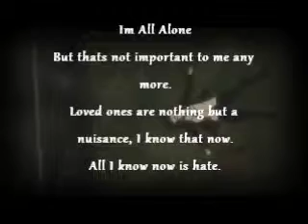The Man Behind The Mask - Breathe Me AMV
omg! finally finished but ok so this goes along with a story my friend and i are working on so~~~ yeah oh! and by the way i dont own the music or anime/video there are also credits at the end of the vid ^-^